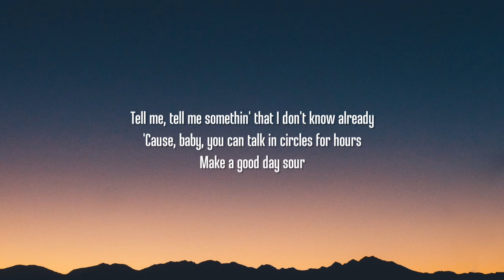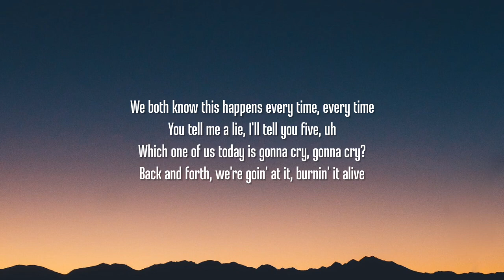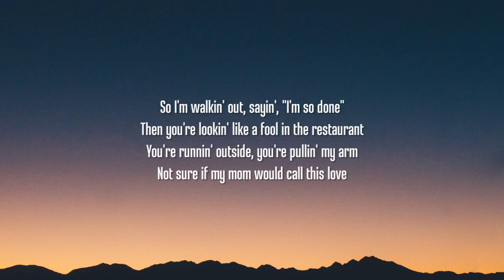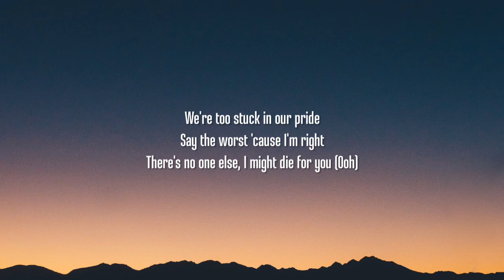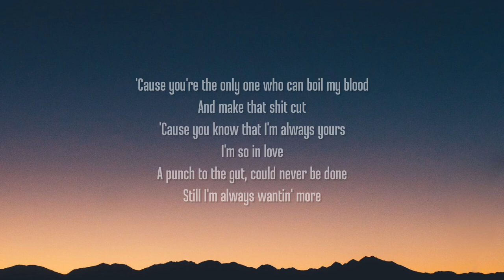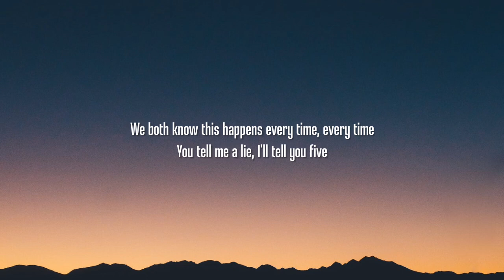Tate McRae - Messier [Lyrics v1080P] (May 26, 2024) [Full Song]